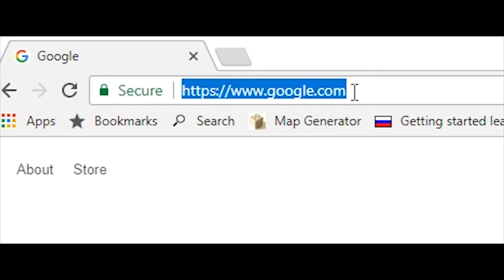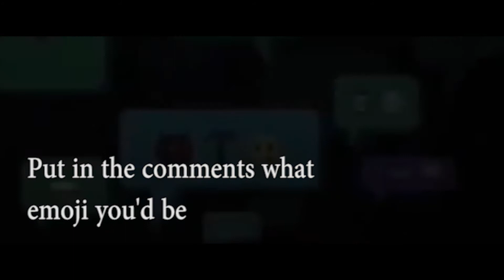EMOJI MOVIE = NAZI PROPAGANDA???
3 close friends watch new hidden footage of 3 people who pretend to be friends because of bad writing escape the Gestapo and the horrors of the Holocaust.

my name jeff